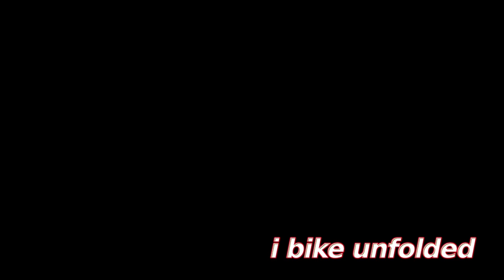Get a “Beater” bike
I don’t want to ruin my Brompton by riding it in bad weather.  That’s where the “Beater” bike come in.  On days when the weather is bad—-get a beater bike and rest easy.